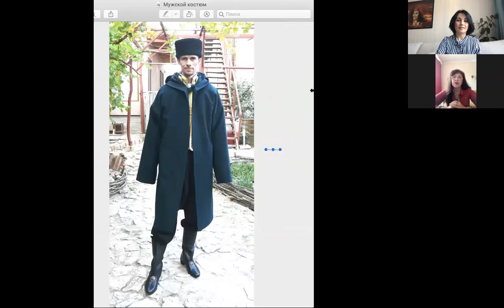Кофе с Эльзарой - Ульвие Аблаева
Аблаева Ульвие Осман-къызы - кандидат исторических наук, этнолог, костюмолог! Тема "Аутентичные традиционные крымскотатарские костюмы"